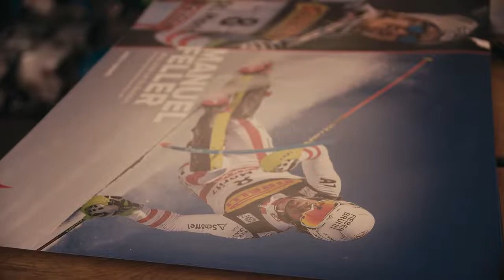Manuel Feller in Tamsweg